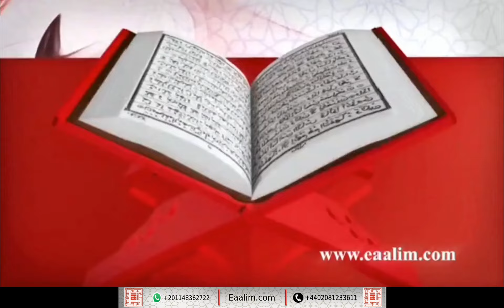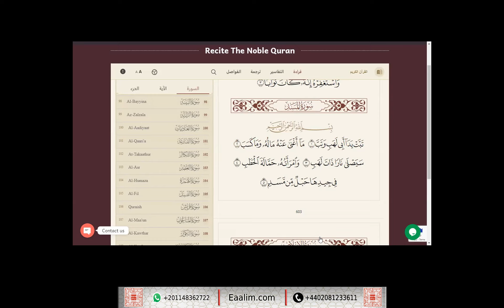Learn Quran online"al-Ikhlas and Al-Masad"Doaa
🔊 Our Services
- Go for 2 trials for free without money